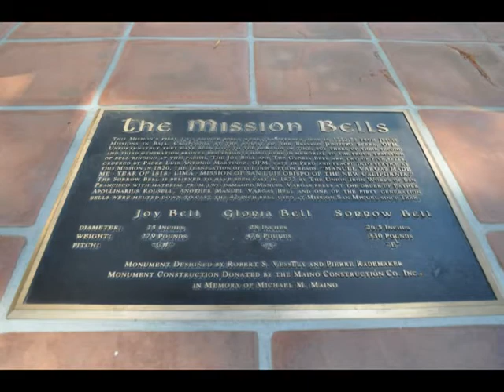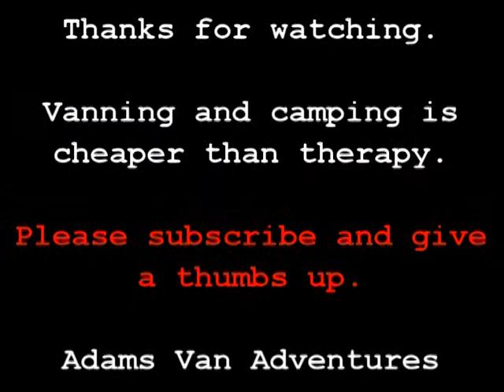#5 Mission San Luis Obispo de Tolosa - 1772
This is the fifth mission - Mission San Luis Obispo de Tolosa - 1772, located in San Luis Obispo, California.

Our Bucket List was to visit all the California Missions in 2013.  This is the pictures of the fifth Mission.